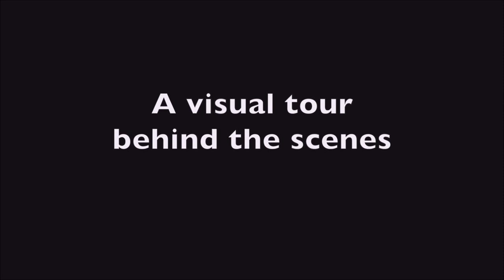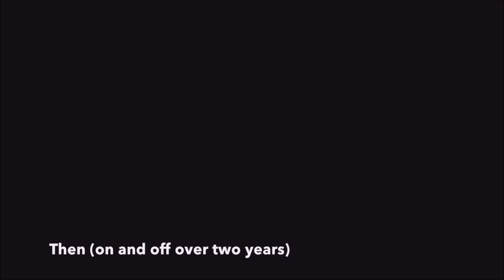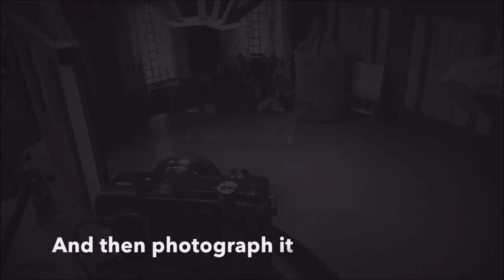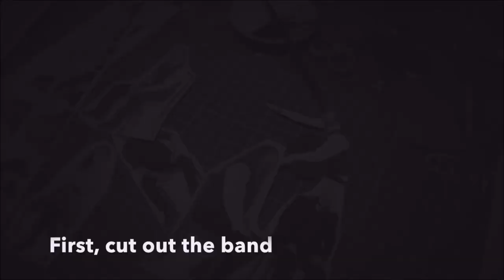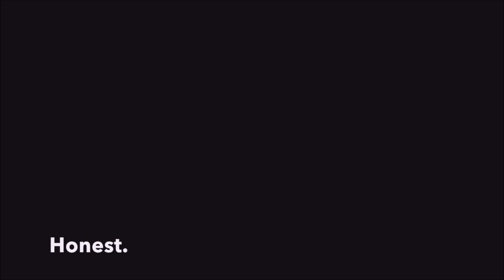A Forest Of Stars - "Grave Mounds And Grave Mistakes" [artwork documentary]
The official Prophecy Productions Youtube channel.
Watch all Prophecy video clips here and listen to Prophecy's entire music catalogue (more than 1,800 songs)!